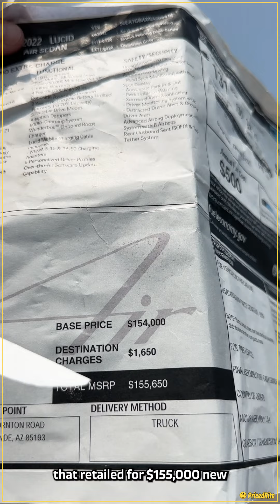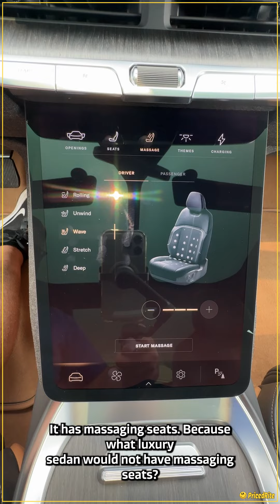2022 Lucid Air Grand Touring - We Have Cool EVs and Plug-In Hybrids | PricedRite Auto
We get many cool cars at PricedRite Auto. But this 2022 Lucid Air Grand Touring Sedan 4D was one for the ages!

WHO IS PRICEDRITE AUTO
We are proud to call Lincoln home since 1987. We would like to thank our customers for making us among the highest-rated dealers in Lincoln on Google reviews with 4.9 Stars.

Why do business with PriceRite Auto?
We surveyed our clients and asked them what they wanted from their used car shopping experience and the results made sense. We adopted those ideas and put them in place. These are our promises to you:

We will always provide fair pricing
It will be a no-hassle experience because our salespeople are non-commissioned
We have easy financing options
and
We will take care of you after the sale

If you have a car, truck, SUV, or van you need to get rid of, we can help. and get your instant bid.